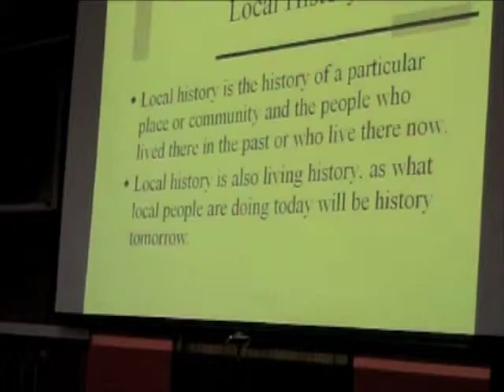What is local history